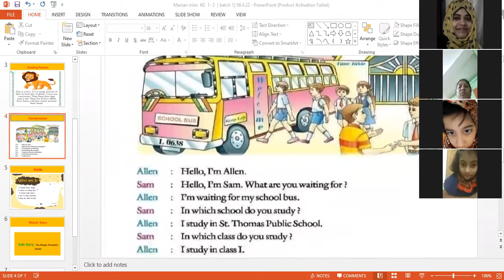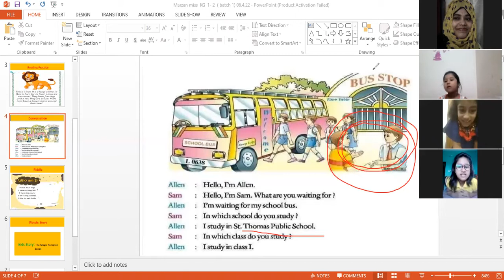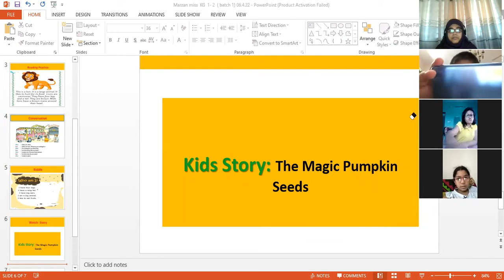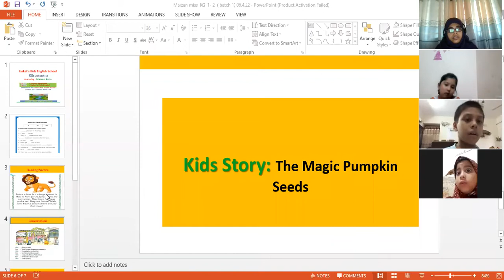Kids English School,KG 1-2, batch 1, part 2, 06.04.22